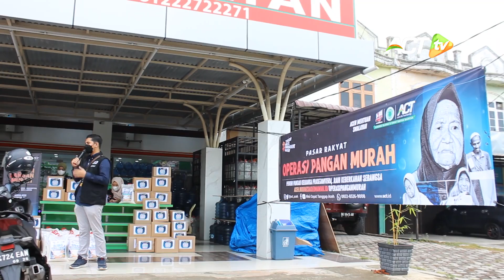PASAR MURAH ADA DI ACEH, 50 Ribu Rupiah Dapat Sembako Banyak!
Berlokasi di Banda Aceh, kali ini ada PASAR MURAH!

Hanya membayar 50 ribu rupiah, sudah bisa dapat sembako banyak!

Begini laporannya!
Angka kasus Covid-19 melandai, namun jutaan warga Indonesia masih terbelit kemiskinan akibat krisis ekonomi pascapandemi. Lewat Operasi Pangan Murah, ayo mudahkan mereka penuhi kebutuhan pangan dengan sedekah kita!